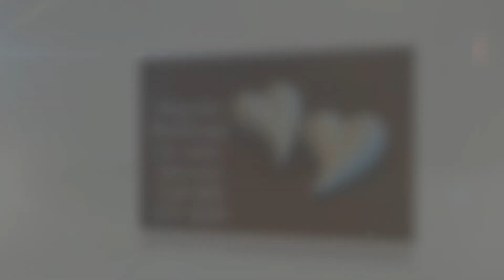Girlfriend Tarot Psychic Reading Around Amherst, Nova Scotia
For Girlfriend Tarot Psychic Reading Around Amherst, Nova Scotia
Call Fair Trade Psychics Inc Today

If you are searching for something like Girlfriend Tarot Psychic Reading Around Amherst, Nova Scotia to assist your common well becoming in everyday life, you are within the correct area for growth. So many those that search for reality in Girlfriend Tarot Psychic Reading discover it, lots of these individuals do not understand that Girlfriend Tarot Psychic Reading can be provided by cons and fakes. You are able to uncover a lot of the times a accurate enthusiastic motion and direction that you are traveling in, but. Girlfriend Tarot Psychic Reading isn't assured for it's only primarily based off of current energy you are sending. I'd recommend that you simply initial learn that these kinds of tools can be used to strictly proceed doing what you are performing or change your thoughts or thoughts to your current desire.

Elajean Jzutech's Psychic Business are individuals that are experts and have many many years of understanding. No matter where you're on Earth you may now contact and obtain an experienced psychic guide. I think it could be in your best interest to create down your questions before getting into into talk with our clairvoyants. Our mediums appreciate time and money and can always be as fast and extensive as possible, are standards and values are important to us. Our programs always offer a opportunity to have our psychics do energetic work before or after the reading to help in assisting you line-up in what you're following in your everyday living. We're extremely unique and you will advantage from phoning us these days, for all those that reside in Girlfriend Tarot Psychic Reading Around Amherst, Nova Scotia contact us at 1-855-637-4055 we're the best at Girlfriend Tarot Psychic Reading Around Amherst, Nova Scotia.